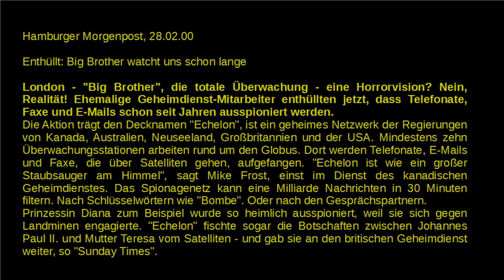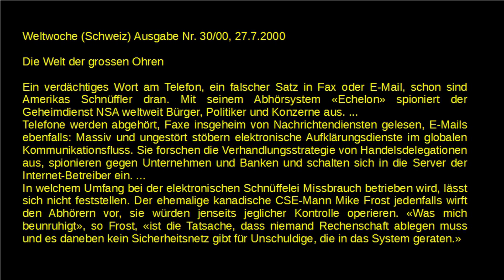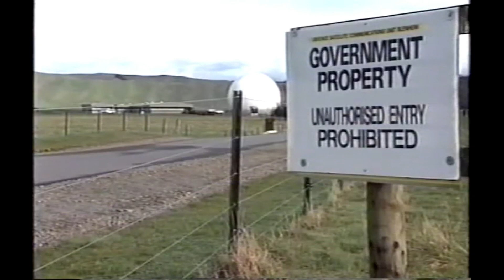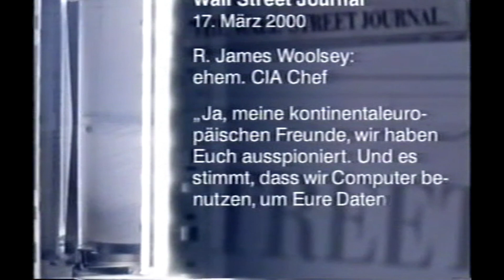MeGGi - Datenschutz , Big Brother und die totale Kontrolle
Ist der Datenschutz ein modernes Märchen? Ständig müssen wir unser Einverständnis geben, dass unsere Daten genutzt werden können, ob nun Online, beim Arzt oder sonst irgendwo. Außerdem schnüffeln die Geheimdienste in all unseren Kommunikationswegen. Aber seht es selbst im Video.

Links: Video "Echelon - Spionage und Weltweite Lauschangriffe, NSA, CIA, MI6" (Frontal 21, ZDF)